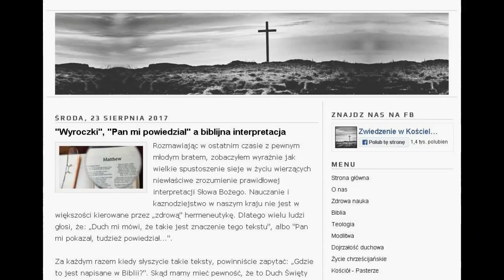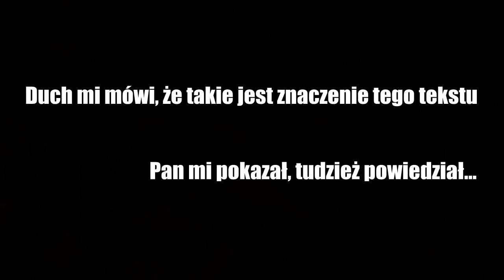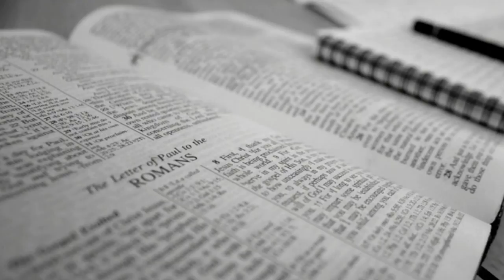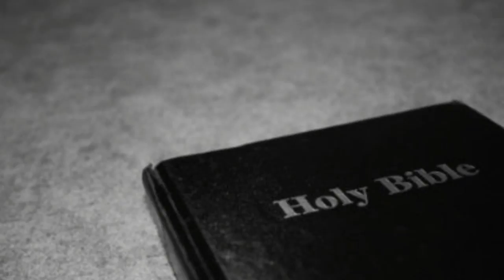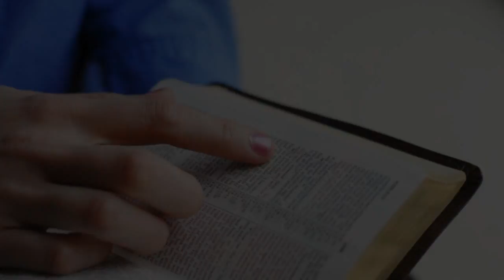"Wyroczki", "Pan mi powiedział" a biblijna interpretacja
...Rozmawiając w ostatnim czasie z pewnym młodym bratem, zobaczyłem wyraźnie jak wielkie spustoszenie sieje w życiu wierzących niewłaściwe zrozumienie prawidłowej interpretacji Słowa Bożego...